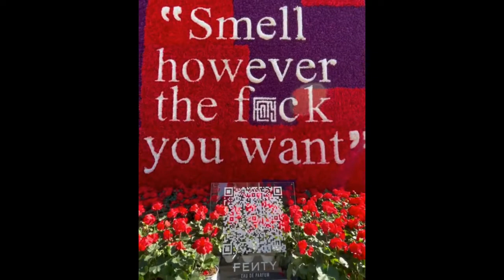“smell however the f*ck you want” - Wise Woman Rihanna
Rihanna
Favorites  · 11h  ·
wake up and smell the billboard NYC!
a wise woman once said, “smell however the f*ck you want” 💁🏿‍♀️,
and that wise woman is also here with great news… FENTYPARFUM is finally back baby @